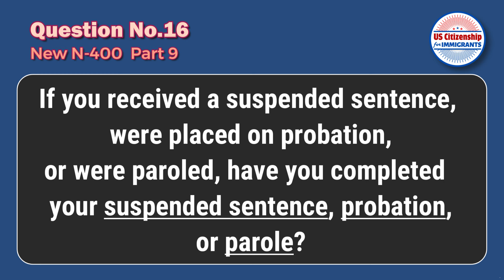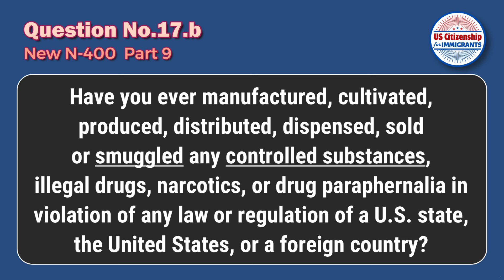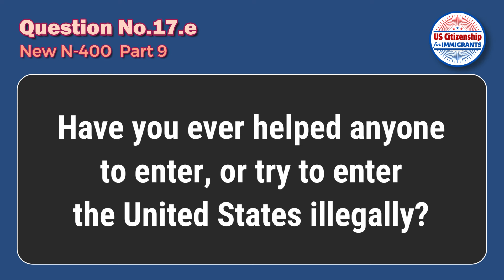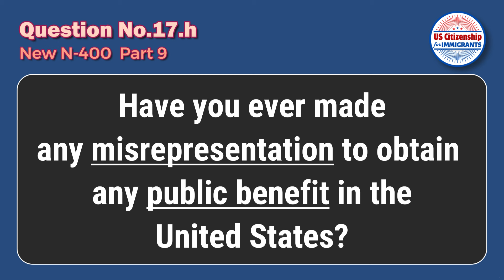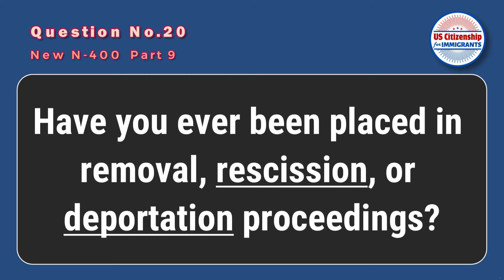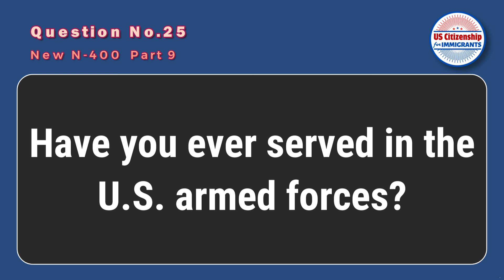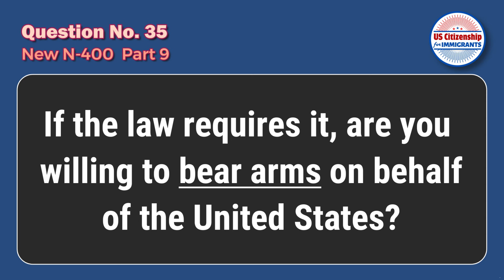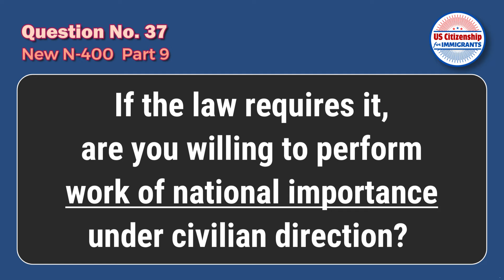N-400 Word Definitions and YES/NO Questions for US Citizenship Interview 2024 (Part 2 of 2)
Study the most-asked word definitions (have you ever, what mean), and yes/no questions from the new Form N-400 application to pass your US Citizenship naturalization interview. These common word definitions and Have You Ever questions come from Part 9 of the new Form N-400 application (April 2024 Edition). You must remember all the answers you wrote in your N400 application because they will determine if you meet the requirements for naturalization. Immigration officers may sometimes ask random word definitions during the interview to make sure you understand the information in your application.

📌This video is the 2nd Part of a 2-part series. In this video, you will learn how to answer the most common word definitions (from questions 16 - 37 of Part-9 in the new form N-400) using simple and easy-to-remember answers (Definiciones para la Ciudadania 2024).  Don't forget to also study the 1st Part of this new N-400 Word Definition series

(Definiciones de la n400 | ¡Nuevo! N-400 PARTE 9 Definiciones de palabras para la Entrevista de Ciudadanía Estadounidense 2024)

Your complete online study guide for becoming a US citizen!

We help applicants pass their naturalization interview and test with our educational videos. Many of our subscribers who studied with our videos have successfully passed their US citizenship interviews. We provide online study materials and guidance in our channel for free! Please check out the links to our playlist of popular practice test videos below to help you with your studies:

💌 SUPPORT US! 💌
When you log in, you'll see the "Thanks" button under our videos. Your Super Thanks donation will help fund our free educational content to all immigrant applicants who wish to study with our videos.

✍️ Tell Us What You Need! ✍️
What videos would you like us to make on this channel?
Please write your comments below.